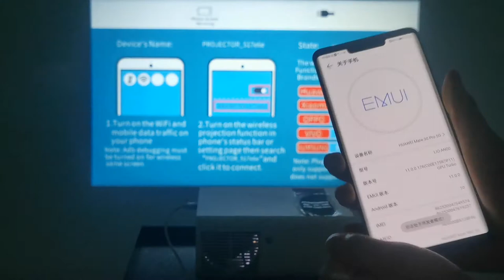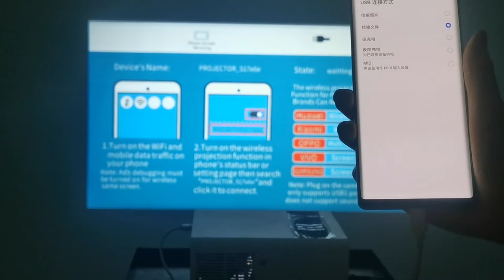Vivicine V6: Connect android phone via USB Data cable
Aliexpress officiial store:

Vivicine V6 Portable Projector

Optical parameters

●Brightness: 500ANSI Lumens.5000Lux (Recommend for dark room only)
●Resolution: 1024*600Pixels, Support max .1080p
●Contast ratio: 2000:1
●Dispaly technology: 3.5" Liquid Crystal Display
●LED Lifetime: More than 30,000 hours
●Throw Ratio: 1.37:1
●Manual Keystone Correction:  Vertical: +/-15°

Interface

●Input: USB 2.0x2/HD-IN 2.0/AV/DC IN
●Output: 3.5 mm Earphone

Other Hardware

●Speakers: 4Ω,3W x1(SRS Sound Technology)
●Projection Screen Size (inch):  45inchs @ 1.35m,60inches @1.8m,80inches @2.4m
●Best projection Screen Size (inch):  40-85 inchs
●Projection Distance (m):  1.2 ~ 3.8 meter

Packing List

●Projector x1
●User's manual x1
●AV cable x1
●Remote control x1
●Power cord x1
●Lens Cap x1

Support Video Formats